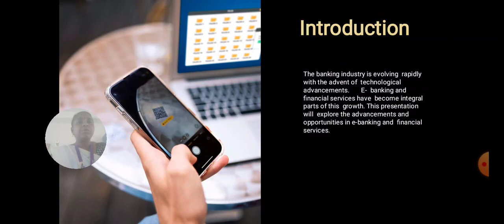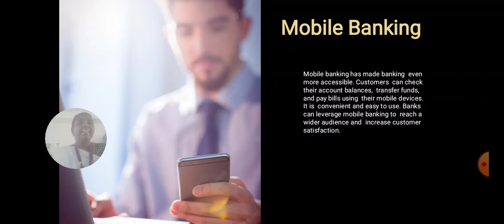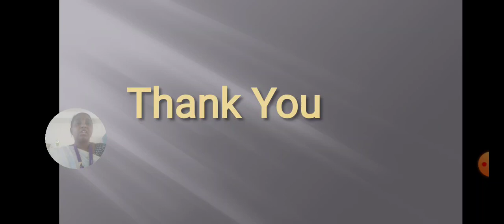LCS : Modern Banking Unit II | Ms. K. Anuradha | Commerce